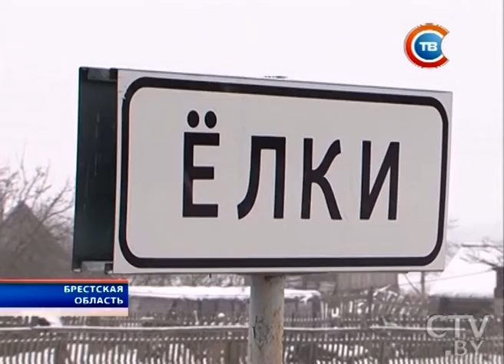Глубинка у нас никогда не забыта: как отмечают Новый год в деревне, в которой живет 5 человек